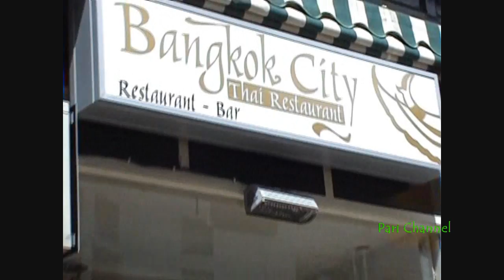Mobile Consular Service in Gouda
After all planned,the day has come.We were back to Gouda to hold the Mobile consular service at the very unique Thai restaurant Bangkok City from 11 to 15.
Thai Pride Association together with Bangkok City , in association with the Royal Thai Embassy of the Hague, organized the first mobile consular service for the peolple in the area and the neighborhood.
The Services provided were ,for example, extending passport , registering birth certificate and applying for visa.The mobile consular service is conducted  for the first time here in this area and the mobile team composed of  consul skollawat thongchareun who is going to leave the position at the end of the month and consul Jana  Sinthawanon who is coming in place and  mr.Suppathat who takes care of all files of documents as well as photography.For the next mobile consular service is not yet planned.But it can be conducted in some other areas where need and demand are sufficient.